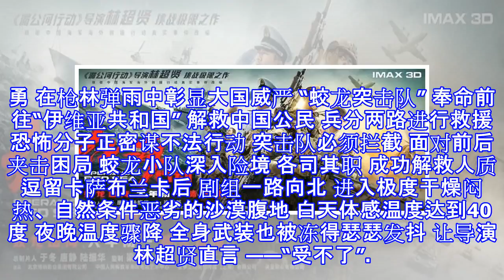哪怕孤军奋战，他们代表来自中国的态度！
2017《战狼2》创造票房传奇 掀起国产动作片的一股热潮 一时间被“无论你走到哪 身后都有一个强大的祖国”刷屏 如今又一精彩国产动作大片登陆院线 《湄公河行动》的导演林超贤执导 冯骥编剧 张译、杜江、黄景瑜、海清主演 《红海行动》登陆初一档 根据2015年“也门撤侨”事件改编 号称中国首部现代化海军电影 展现三栖全地形作战 被称为海上蛟龙、陆地猛虎、空中雄鹰 “战时敢亮剑”的骁勇 在枪林弹雨中彰显大国威严 “蛟龙突击队” 奉命前往“伊维亚共和国” 解救中国公民 兵分两路进行救援 恐怖分子正密谋不法行动 突击队必须拦截 面对前后夹击困局 蛟龙小队深入险境 各司其职 成功解救人质 逗留卡萨布兰卡后...